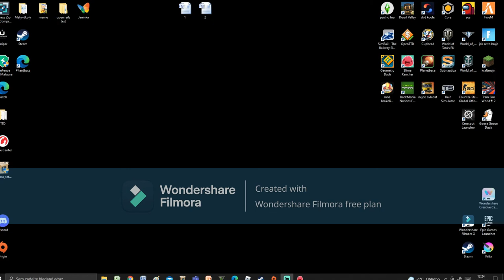Slime Rancher 2 dil(Slime Rancher)